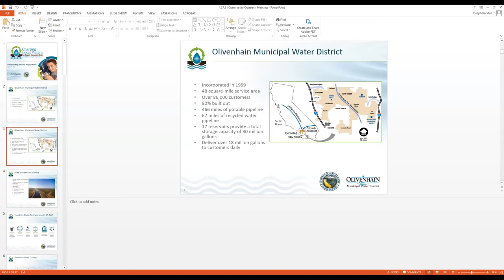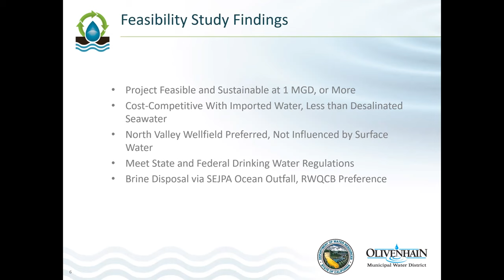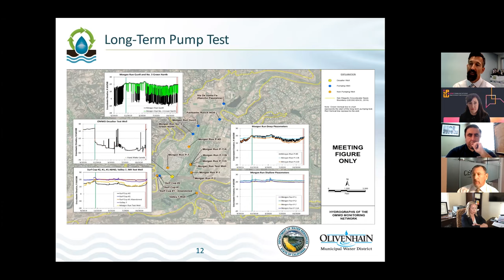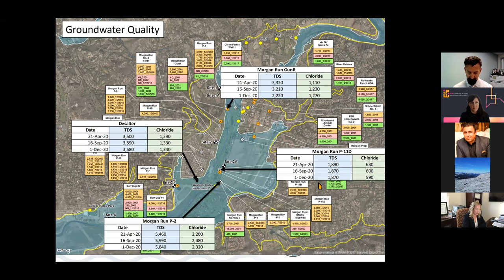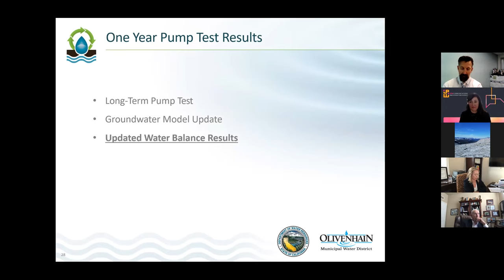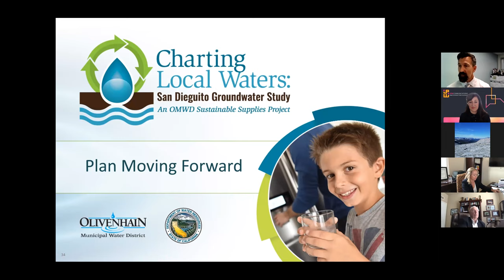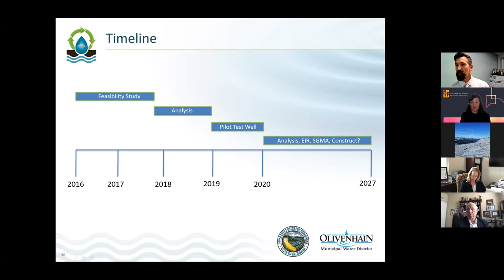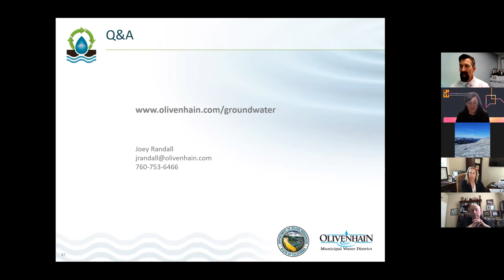OMWD Community Meeting – San Dieguito Groundwater Study Update (April 27, 2021)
On April 27, 2021, Olivenhain Municipal Water District hosted a virtual public meeting where information was shared from recently completed testing at OMWD’s pilot well located within the San Dieguito Valley Groundwater Basin.